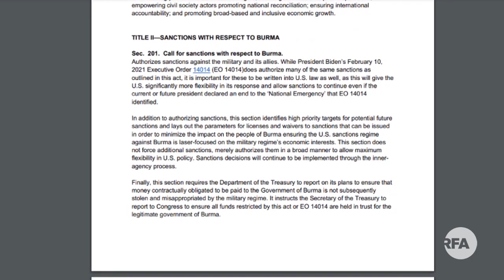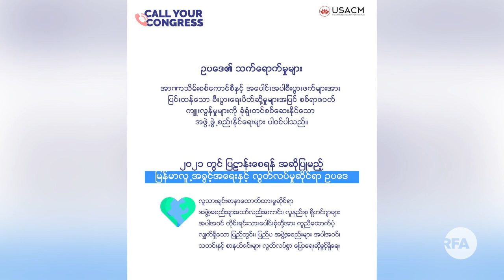စစ်ကောင်စီကို အရေးယူမယ့် Burma bill ဥပဒေကြမ်းထောက်ခံမှုရဖို့ အမေရိကန်ရောက်မြန်မာတွေ ကြိုးပမ်း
ရဲခေါင်မြင့်မောင် (ဝါရှင်တန် ဒီစီ)
■ အမေရိကန် လွှတ်တော် အမတ်နှစ်ဦးဟာ မြန်မာနိုင်ငံမှာ အာဏာသိမ်းထားတဲ့ စစ်ကောင်စီနဲ့ အပေါင်းအပါ စီးပွားဖက်တွေကို ပြင်းထန်တဲ့ အရေးယူ ပိတ်ဆို့မှုတွေ ပြုလုပ်ဖို့အတွက် Burma bill လို့ ခေါ်တဲ့ ဥပဒေကြမ်းတစ်ရပ်ကို အထက်လွှတ်တော် နဲ့ အောက်လွှတ်တော် နှစ်ရပ်လုံးမှာ တင်သွင်းဖို့ ကြိုးပမ်းနေပါတယ်။ တစ်ချိန်တည်းမှာပဲ အမေရိကန်နိုင်ငံရောက် မြန်မာတွေအနေနဲ့ သက်ဆိုင်ရာ ပြည်နယ်တွေမှာ ပြည်နယ် ကိုယ်စားပြု အမတ်တွေကို ဆက်သွယ်ပြီး၊ ဒီ ဥပဒေကြမ်းကို ထောက်ခံပေးဖို့ တောင်းဆိုကြဖို့ လှုံ့ဆော်မှုတွေ ပြုလုပ်နေပါတယ်။
- Unicode
စစ္ေကာင္စီကို အေရးယူမယ့္ Burma bill ဥပေဒၾကမ္းေထာက္ခံမႈရဖို႔ အေမရိကန္ေရာက္ျမန္မာေတြ ႀကိဳးပမ္း
ရဲေခါင္ျမင့္ေမာင္ (ဝါရွင္တန္ ဒီစီ)
■ အေမရိကန္ လႊတ္ေတာ္ အမတ္ႏွစ္ဦးဟာ ျမန္မာႏိုင္ငံမွာ အာဏာသိမ္းထားတဲ့ စစ္ေကာင္စီနဲ႔ အေပါင္းအပါ စီးပြားဖက္ေတြကို ျပင္းထန္တဲ့ အေရးယူ ပိတ္ဆို႔မႈေတြ ျပဳလုပ္ဖို႔အတြက္ Burma bill လို႔ ေခၚတဲ့ ဥပေဒၾကမ္းတစ္ရပ္ကို အထက္လႊတ္ေတာ္ နဲ႔ ေအာက္လႊတ္ေတာ္ ႏွစ္ရပ္လုံးမွာ တင္သြင္းဖို႔ ႀကိဳးပမ္းေနပါတယ္။ တစ္ခ်ိန္တည္းမွာပဲ အေမရိကန္ႏိုင္ငံေရာက္ ျမန္မာေတြအေနနဲ႔ သက္ဆိုင္ရာ ျပည္နယ္ေတြမွာ ျပည္နယ္ ကိုယ္စားျပဳ အမတ္ေတြကို ဆက္သြယ္ၿပီး၊ ဒီ ဥပေဒၾကမ္းကို ေထာက္ခံေပးဖို႔ ေတာင္းဆိုၾကဖို႔ လႈံ႕ေဆာ္မႈေတြ ျပဳလုပ္ေနပါတယ္။
- Zawgyi

လွတ်လပ်တဲ့အာရှအသံ
မြန်မာသတင်းနဲ့ဗီဒီယိုတွေ ကြည့်နိုင်ဖို့